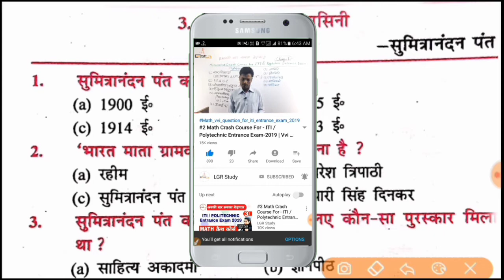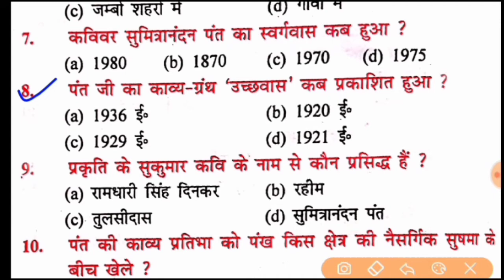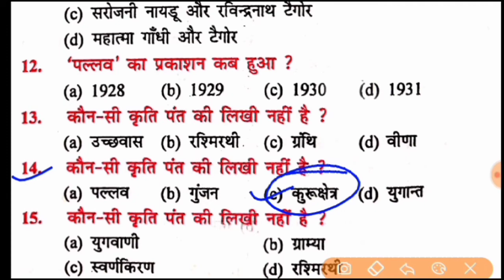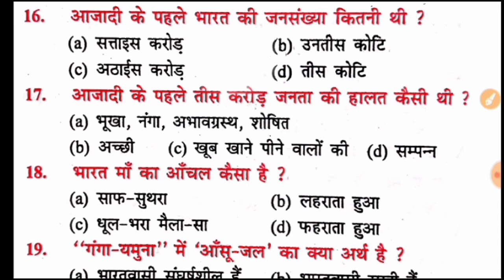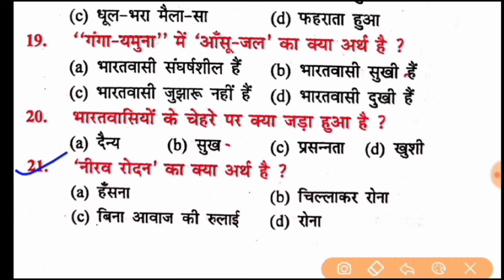Hindi -50 Marks 12th Objective 2020 | 12th Hindi 50 marks vvi Objective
12th Hindi 50 marks question answer